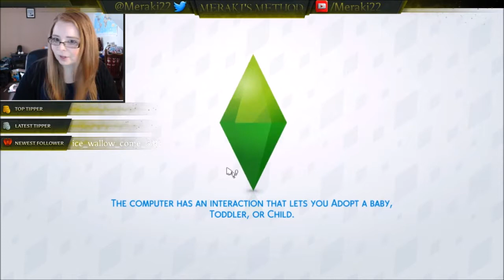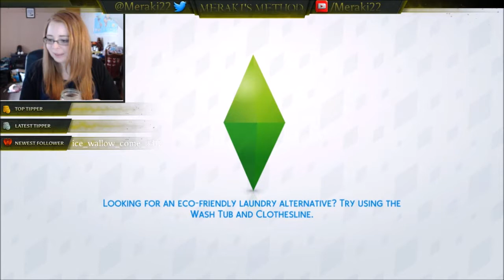Jones Legacy || Part 3 || The Sims 4 || Livestreamed Challenge